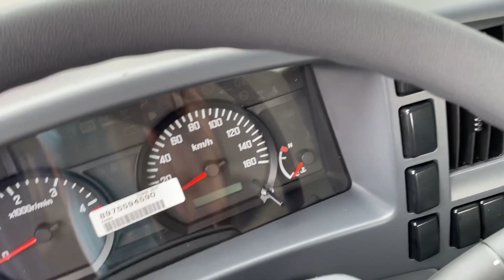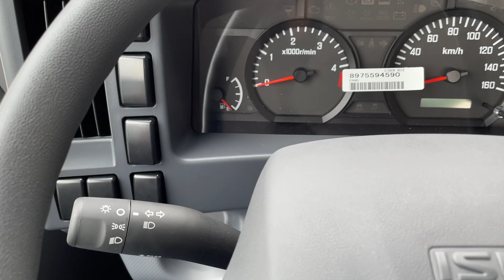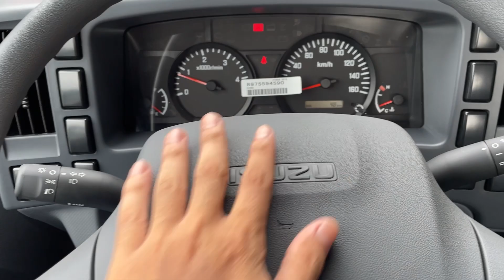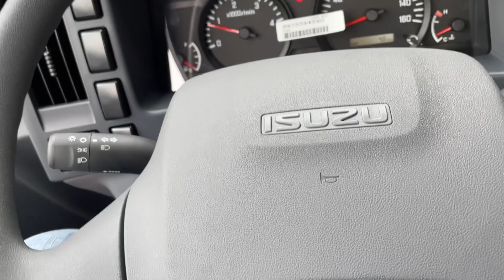ISUZU QKR 270 Phiên Bản 2022 Mới Nhất - Dòng Xe Tải Giá Rẻ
Chuyên viên tư vấn xe isuzu: 7 chỗ gia đình, bán tải và xe tải các loại.